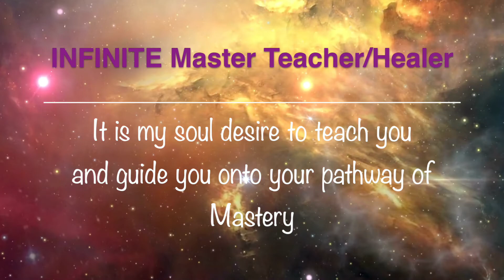ONENESS of the Four Legged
The Essence of the 4 Legged is of Oneness of LOVE within their hearts minds and footprints onto Gaia. Enjoy the Babies of the 4 Legged

INTRODUCTION to ONENESS – the KEY to Accelerating your Consciousness December 20, 2022 1PM EST
Telepathic Tuesday – Live podcast, last Tuesday of everyone month at 7PM EST